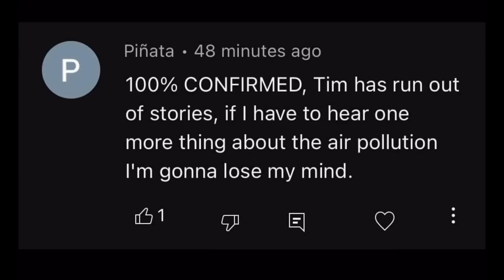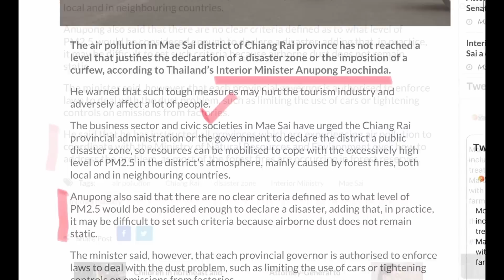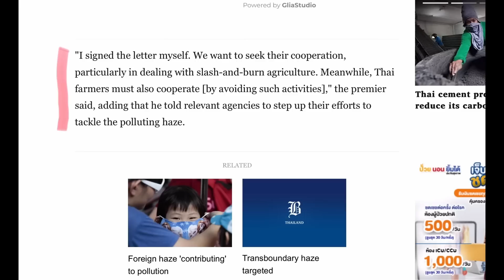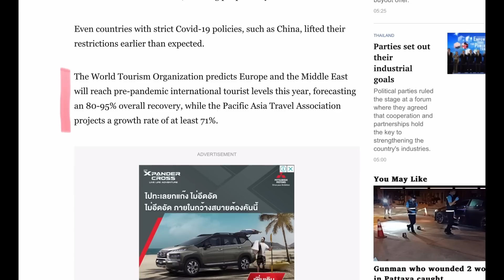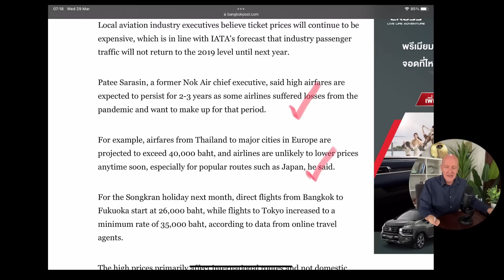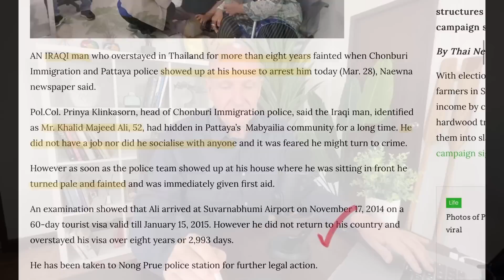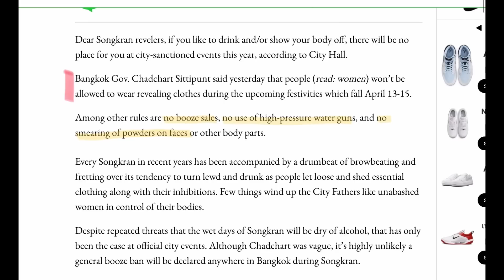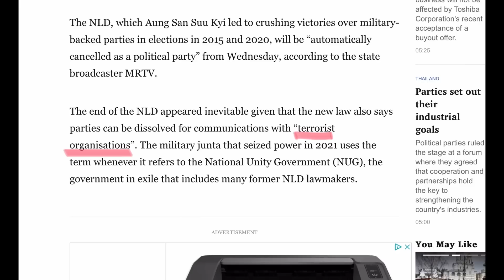Flight costs to Thailand remain high, keep your clothes on at Songkran - Mar 29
The media coverage of Thailand's air pollution problem, Thai PM says they have contacted ASEAN for help with communicating the problem to Myanmar and Laos, Airlines trying to juggle demand as airfares skyrocket, especially in the Asia Pacific, man arrested in Bangkok for graffiti on Grand Palace wall, Iraqi man caught for overstaying 8 years in Pattaya. Myanmar army ban NLD party (who soundly beat them in the past 2 elections) from participating in the next election.

Thanks for the support from 5 Star Marine...

TIMESTAMPS
0:00 - Love letter to 'Piñata', concerned for your health
1:20 - Thai officials say 'nothing to worry about' whilst Thai PM writes a letter
7:18 - Expensive airfares to persist according to industry reps
10:39 - Young Thai protester tries his spray painting skills on the wall of the Grand Palace in Bangkok
12:08 - Iraqi man in Pattaya overstayed visa by... huh!??
14:14 - keep you clothes on at Songkran, according to BKK Governor
15:28 - Boat load of sulphuric acid intercepted on way to Myanmar